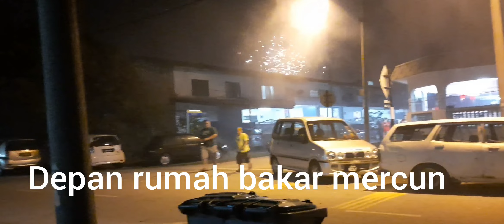Sambutan Raya cina tepat jam 12 ,kiri kanan depan bunga api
Helo geng@kawan seperti ni la sambutan malam raya cina,kiri kanan depan dan belakang bunga api dan mercun akan dinyalakan..tepat jam 12 sebentar tadi ,meriah sekali..hanya mampu lihat dari pagar rumah sbb takut kena percikan mercun😅😅 gong xi fa cai kepada teman2 yang menyambut perayaan cina..semoga tahun ni semua azam akan tercapai ,diberi kesihatan dan rezeki aminn🙏🙏